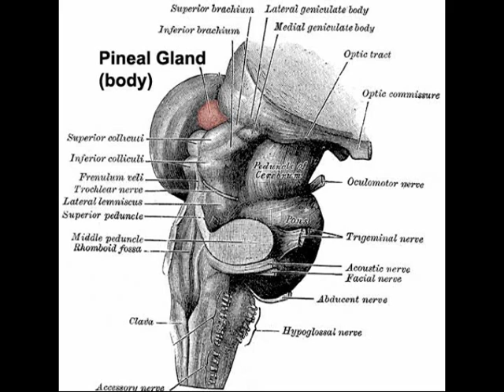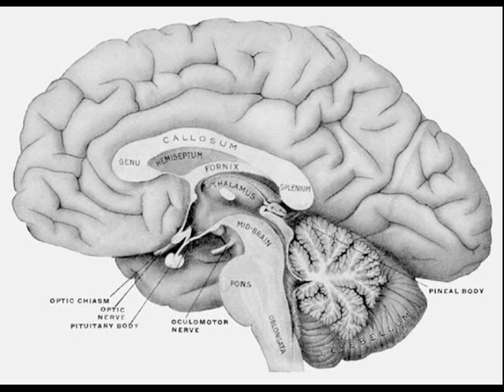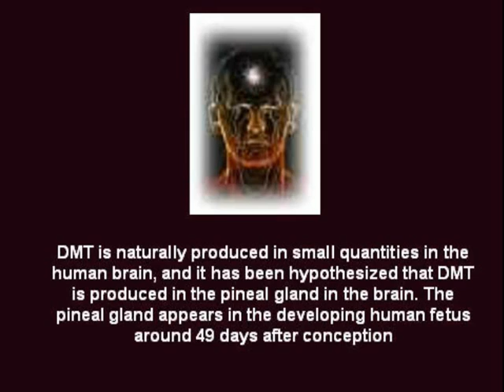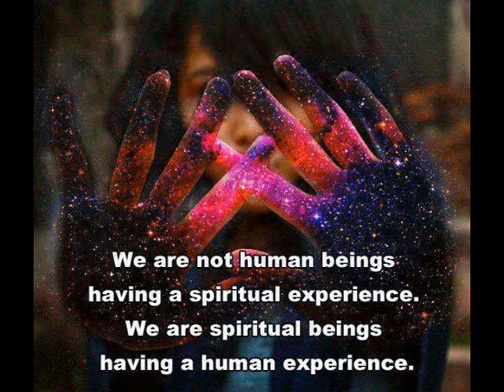The Manipulation of Your Pineal Gland